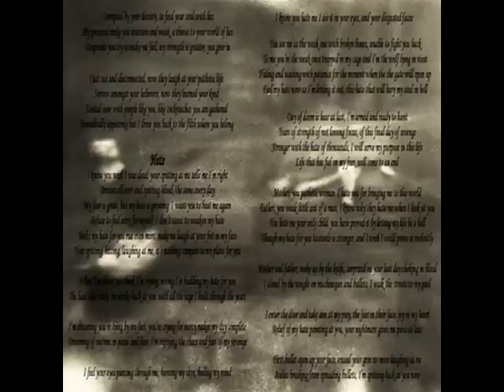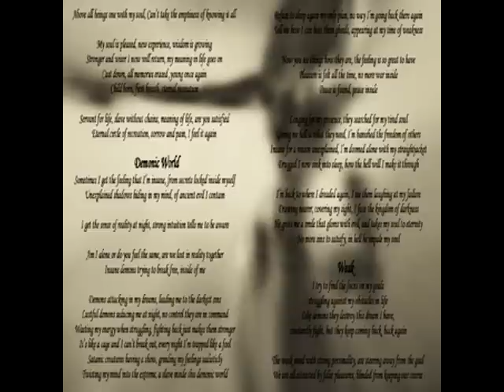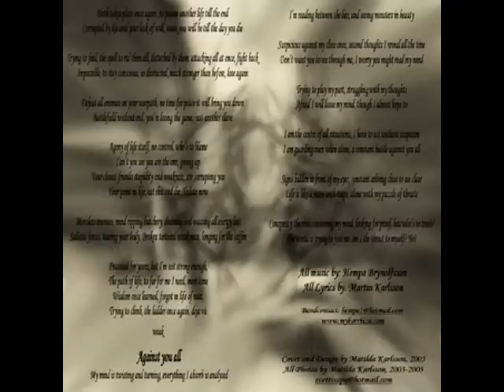MYKORRHIZA "Deformed By Religion"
Taken from "Immortal Blood" album. Death Metal From Sweden!